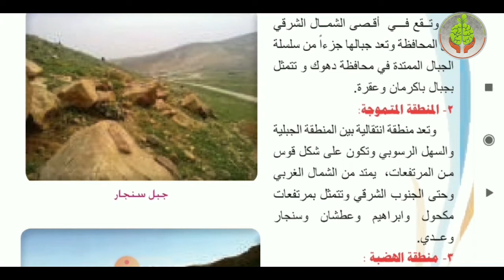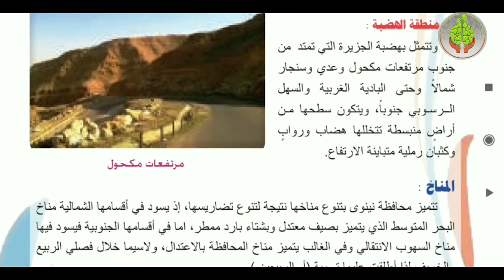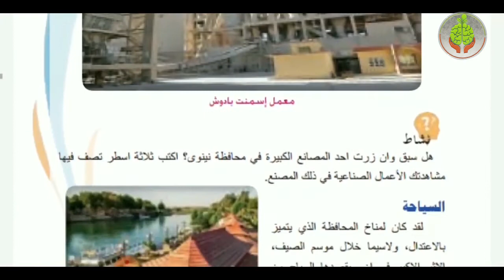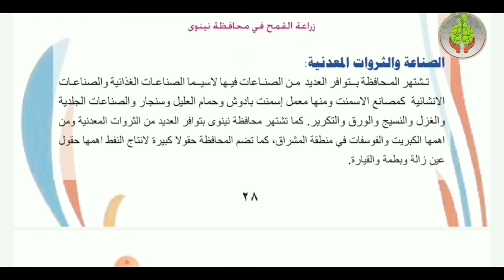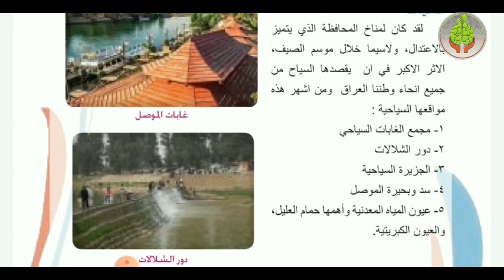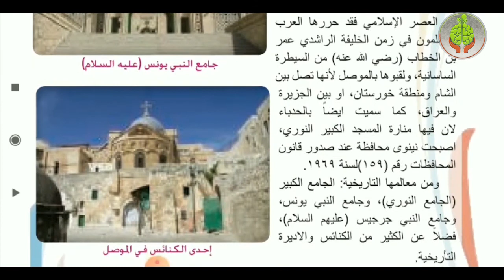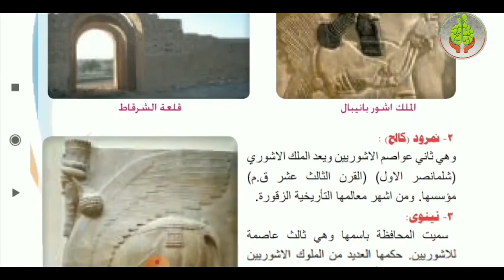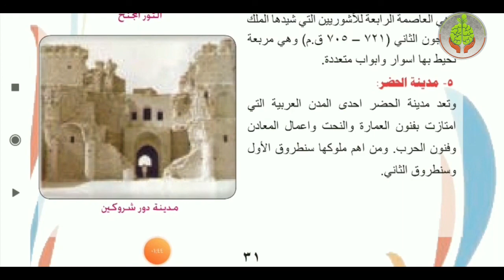درس الإجتماعيات للصف السادس الإبتدائي محافظة نينوى